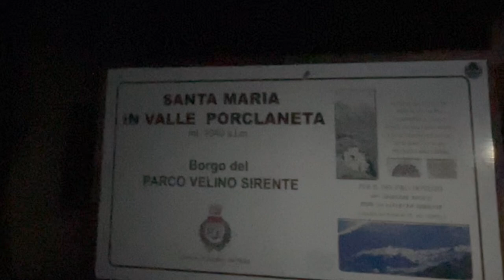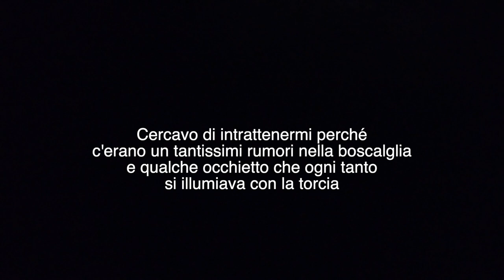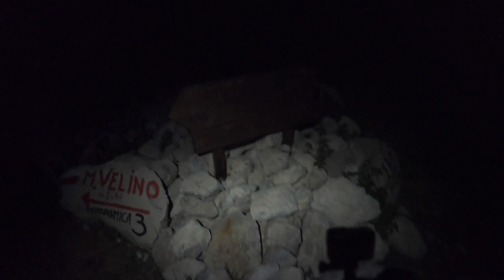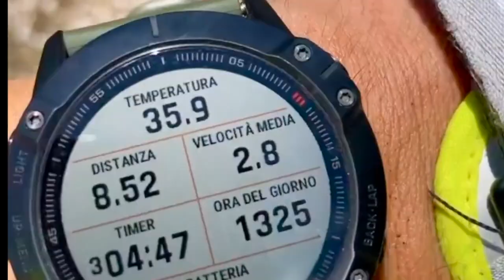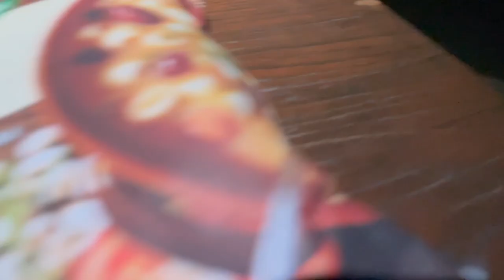Fastpacking nel Parco Naturale Regionale Velino - Sirente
Sono salito venerdì notte nella piana della capanna Sevice per godermi un we sulle montagne della Marsica.

Percorsi fatti in questi 3 giorni

Da S. Maria in Valle alla Capanna Sevice

Dal Rif. Casa del Monte (Massa d'Albe) alla Capanna Sevice

Da Capanna Sevice a Santa Maria in Valle su sentiero 3b

SportAcademy.Club